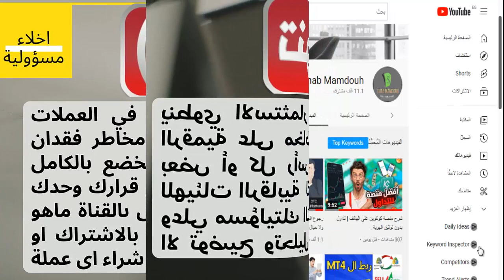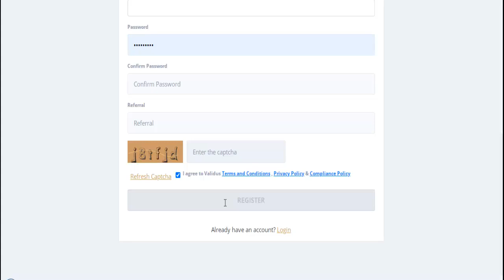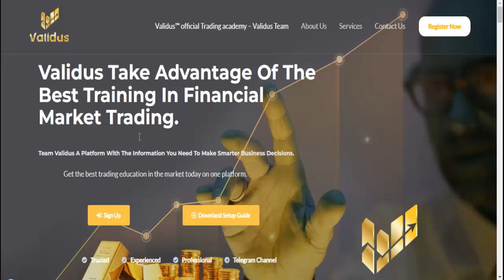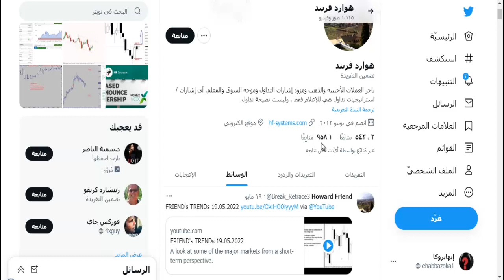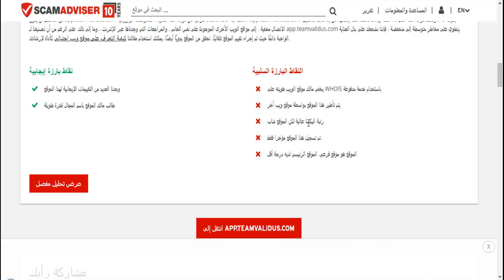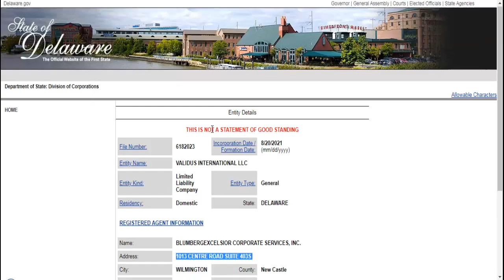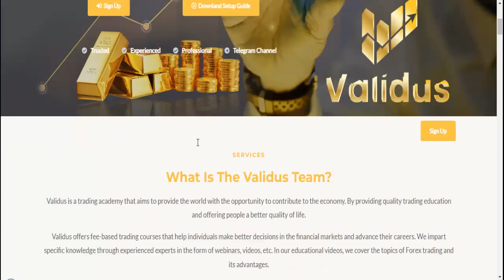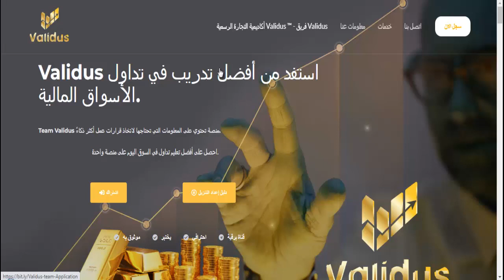مراجعة شركة Validus | شاهد قبل ان تضع اموالك . صادقة & نصابة.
✨💯جروب (عالم الاستثمار )
لمناقشات واستفسارات المتابعين علي التلجرام 💥     👇👇👇👇

ينطوي الاستثمار فى المواقع  والتداول في العملات الرقمية على مخاطر عالية بما في ذلك مخاطر فقدان بعض أو كل مبلغ الاستثمار، علما بأنها لا تخضع بالكامل للهيئات والأسواق المالية. لذلك قرار استثمارك هو قرارك وحدك وعلي مسؤليتك الشخصية. والشرح ماهو الا توضيح وتحليل فقط وليست نصيحة بالاشتراك او شراء اى عملة . بمجرد اشتراكك فى القناة فانك موافق على المحتوى وتقبل المخاطرة على مسئوليتك .

Validus استفد من أفضل تدريب في تداول الأسواق المالية.
Team Validus منصة تحتوي على المعلومات التي تحتاجها لاتخاذ قرارات عمل أكثر ذكاءً.
احصل على أفضل تعليم تداول في السوق اليوم على منصة واحدة.

ValidusPOOL هو مزيج من المنتجات التي يديرها Validus. وهو يتألف بشكل أساسي من تداول العملات الأجنبية وتداول الأسهم والتداول والعقد و Staking و NFT ومنصات الإطلاق وتحليل البيانات. تم إعداد ValidusPOOL لمكافأة أعضاء Validus النشطين كجزء من برنامج الولاء الخاص بالشركة. إنه يعمل على نموذج "التركيب مع الحرية" ويتم منح المكافآت على أساس أسبوعي

اخر اخبار مواقع الاستثمار
اخر اخبار ai marketing
افضل مواقع الاستثمار
مواقع لتحقيق الربح
مواقع لكسب المال
ايهاب ممدوح
الربح للمبتدئين